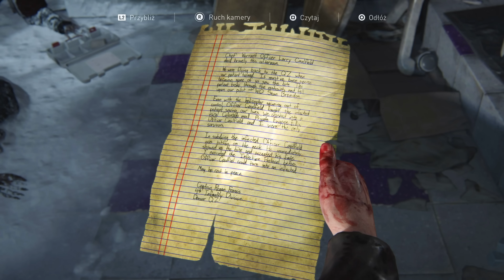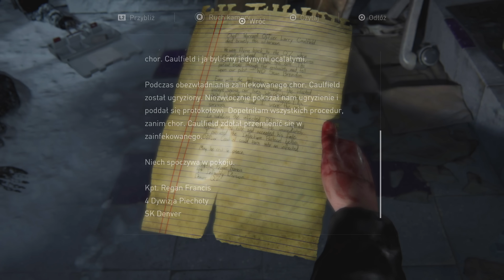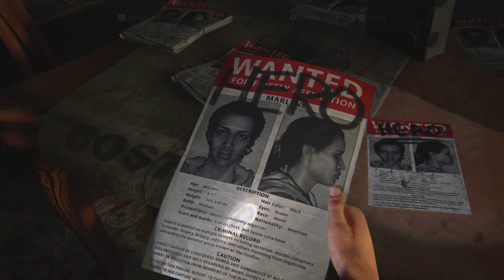Zagrajmy w The Last of Us Part 1: Left Behind DLC PL (100%) odc. 1 - Historia Ellie i Riley | Hard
Oto pierwszy odcinek mojej serii Zagrajmy w The Last of Us Part 1: Left Behind DLC PL na 100% (lub jak kto woli: Let's Play The Last of Us Part 1: Left Behind DLC PL). Tym razem przechodzimy fabularny rozdział pierwszy ("Zaraz wracam") i rozpoczynamy drugi o nazwie "Szczury z centrum handlowego". Produkcja została stworzona przez studio Naughty Dog, a ja gram na PlayStation 5. Tytuł przechodzę na poziomie trudności Hard (w polskiej wersji "Wysoki").

W TYM ODCINKU:
00:00 - Wstęp
02:43 - Rozdział 1: Zaraz wracam
19:10 - Początek rozdziału 2: Szczury z centrum handlowego

The Last of Us: Part I to remake świetnej przygodowej gry akcji osadzonej w postapokaliptycznym świecie. To mocno angażująca opowieść drogi przedstawiająca losy ponad czterdziestoletniego Joela i nastoletniej Ellie. The Last of Us często wymienia się wśród najlepszych gier ostatnich lat. W dodatku DLC Left Behind wcielamy się wyłącznie w Ellie i poznajemy dwa różne wątki - pierwszy opowiada o relacjach dziewczyny z jej przyjaciółką Riley, a drugi uzupełnia główny wątek z podstawki. W serii "Zagrajmy w The Last of Us Part 1: Left Behind DLC PL" pokażę Wam przejście całego dodatku na 100%, a więc z zebraniem wszystkich elementów kolekcjonerskich. Rozszerzenie przejdę na wysokim (Hard) poziomie trudności. Premiera gry The Last of Us: Part I miała miejsce 2 września 2022 roku na PlayStation 5 i 28 marca 2023 roku na PC. W naszym kraju tytuł został wydany w pełnej polskiej wersji językowej.